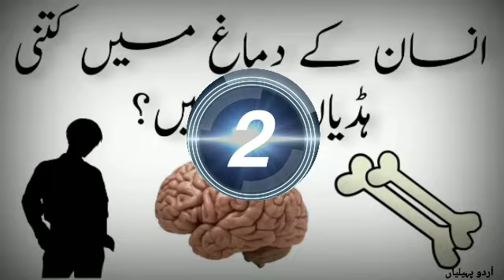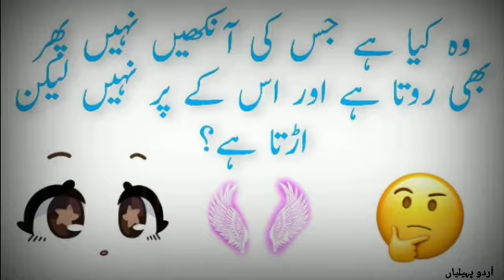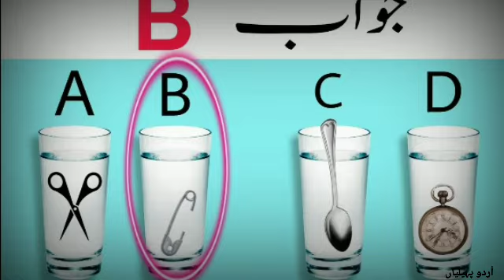ag kia 10 muskhil tareen paheliyan// paheliyan in Urdu with answer//general knowledge paheliyan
jasusipaheliyan
funny paheliyan

Note: In this video we did try our best to provide accurate and true informations. If you find anything wrong or false in this video or our any other video then please correct us by leaving your comments.

thanks for this watching vedio